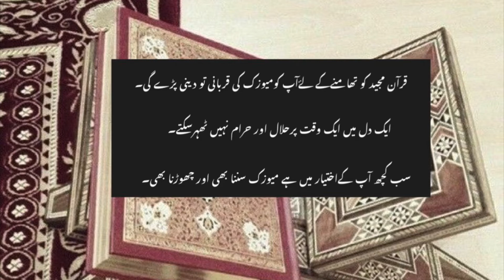March 17, 2022